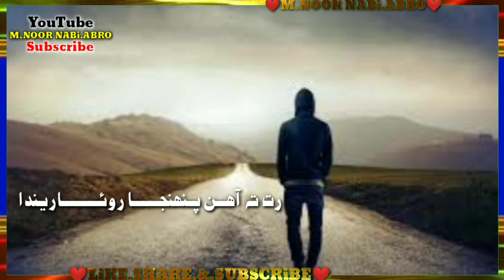Moomn khan muhanjo Dilbar Aa panhajn toriyo... sindhi WhatsApp status